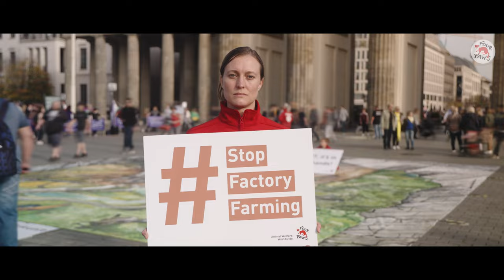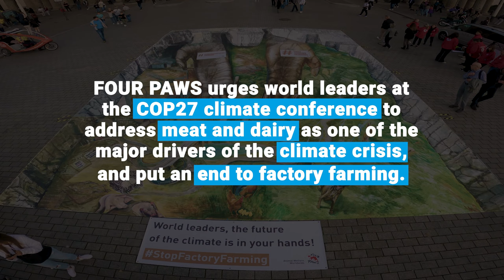COP27: World’s largest 3D painting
Today the UN ClimateChange conference is starting, therefore we collaborated with a world-acclaimed street artist, to produce one of the largest 3D street art banners to highlight animal suffering in factory farms and its devastating impacts on the climate crisis. 🌍

The painting displayed an optical illusion of two depicted scenarios where there is a choice between a utopian or dystopian world depending on how we treat the planet.

We will confront global leaders at COP27 because we need to move away from resource-intensive and harmful livestock systems❗

Why?
🐮 Animal farming is the second biggest emitter of greenhouse gases globally.
🐔 88 billion animals are raised and then slaughtered for food consumption each year.
🐷 Intensive livestock farming is responsible for 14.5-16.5% of the world’s human-made greenhouse gas emissions.